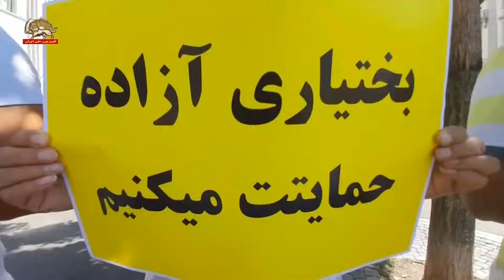زوریخ - سوئیس یاران شورشگر ـ حمایت از خیزش مردم شهرکرد-۲۵ مرداد ۱۴۰۱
بختیاری آزاده حمایتت می کنیم
تشنگی، بی آبی کارنامه رئیسی است
شعار امروز مردم شهرکرد: امروز فقط کف خیابون بدست میاد حقمون